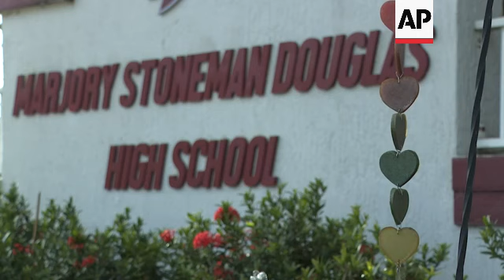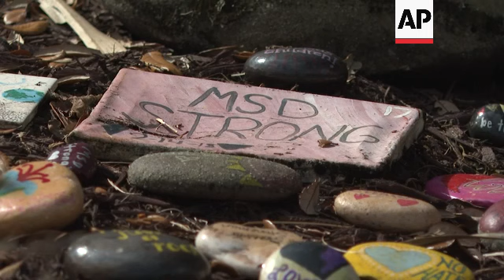Parkland families walk though massacre site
RESTRICTION SUMMARY:

ASSOCIATED PRESS
ARCHIVE: Parkland, Florida - 3 February 2023
1. Marjory Stoneman Douglas High School
2. Memorial in front of Marjory Stoneman Douglas High School

ASSOCIATED PRESS
Parkland, Florida - 5 July 2023
3. SOUNDBITE (English) Linda Beigel Schulman, Mother of Scott Beigel:
"We actually went through where the shooter went in, where he walked in, where he went. Where he went on the first floor, what shots he shot, what glass he shot into, where the blood is on the floor of the students and the coaches and the teachers that he shot. I mean It's hard to put into words reality and what you see, you know, what you see in a movie."

ASSOCIATED PRESS
Parkland, Florida - 3 February 2023
4. Various, memorial in front of Marjory Stoneman Douglas High School

ASSOCIATED PRESS
5. SOUNDBITE (English) Linda Beigel Schulman, Mother of Scott Beigel:
"I never got to say goodbye before they did an autopsy. I will never get past that and I needed to be able to see where me was his last moments of being alive. It was very important to me. Actually standing in his classroom and stand where he was. Stand at the desk he taught. Look at the desks of the students that he shared so many memories with me and tried to say goodbye, but I can tell you I can't say goodbye."

ASSOCIATED PRESS
6. STILL: A security agent walks alongside a barrier surrounding Marjory Stoneman Douglas High School
7. STILL: People walk near an entrance to Marjory Stoneman Douglas High School
8. SOUNDBITE (English) Linda Beigel Schulman, Mother of Scott Beigel:
"There's no closure for me. I can't speak for anyone else. There's no closure, but this is something that I had to do and I am glad I did it. And I have no regrets."

ASSOCIATED PRESS
9. Various, memorial in front of Marjory Stoneman Douglas High School
STORYLINE:
For more than five years, the bloodstained halls and classrooms where 17 people died in the Parkland school shooting has remained locked away and mostly untouched — not even the victims' families were allowed inside.

That changed Wednesday, as heart-wrenching private tours began for relatives of the 14 students and three staff members who died.

The 17 wounded and their loved ones will also be able to visit the 1200 building at Marjory Stoneman Douglas High School, now that it is no longer needed as evidence in the trials of the convicted killer and the deputy who was just acquitted of failing to stop him.

The school district plans to demolish the three-story building, likely replacing it with a memorial.

Four families were led through the building Wednesday by prosecutors. Others are scheduled in the coming weeks. There might also be a reenactment of the Valentine’s Day shooting for a still-pending civil lawsuit against the deputy.

“I needed to see where my son was murdered," said Linda Beigel Schulman, whose 35-year-old son, geography teacher Scott Beigel, died while directing his students to safety.

The building was preserved as evidence so that the jurors in last year’s penalty trial of shooter Nikolas Cruz could tour the building, which they did in August at the conclusion of the prosecution’s case.

Cruz, a 24-year-old former Stoneman Douglas student, received a life sentence after the jury couldn’t unanimously agree that he deserved the death penalty.

AP Video shot by Terry Spencer and Cody Jackson